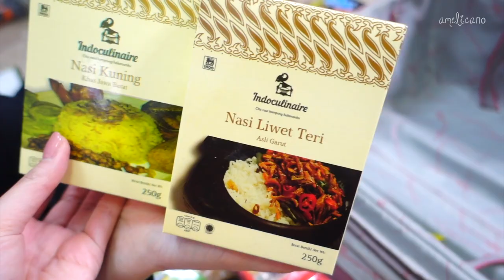TIPIKAL ISI KOPER ANAK RANTAU INDONESIA HABIS PULKAM | AMELICANO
Hai Karamel~!

Akhirnya Adelyn kembali! Hore~~
Siapa yang udah kangen nih? ^^

Di video kali ini, kita bakal bongkar isi koper Adelyn yang habis pulang ke Indonesia!

Ada apa aja ya?
Yuk, nonton di videonya!!